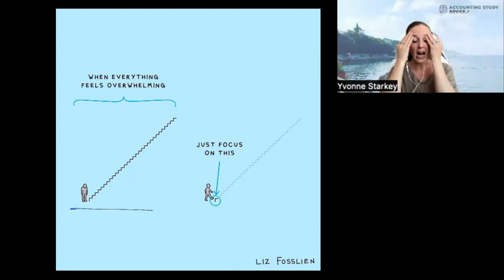Overwhelmed? Here's the problem... and solution!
Your Brain is not exactly helpful when you're overwhelmed. If you're aware of what Your Brain's doing, you can take more control of the situation and manage how you respond.